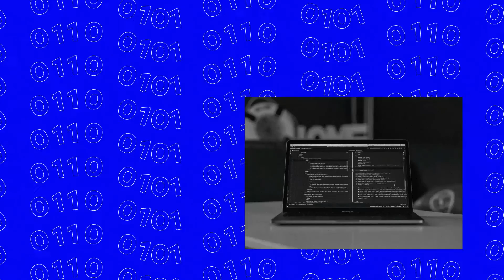Pablo Chiappesoni - Mutual de integrantes del poder judicial